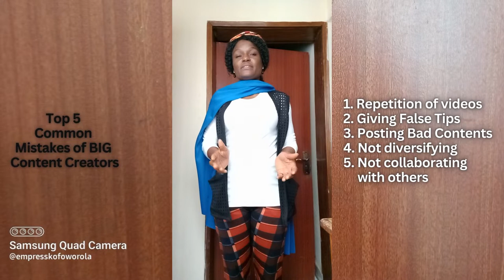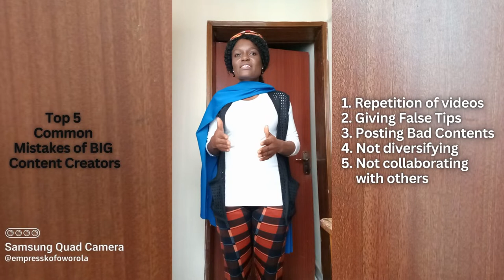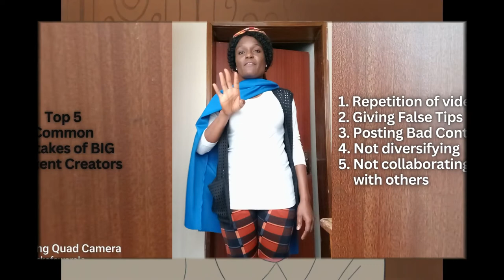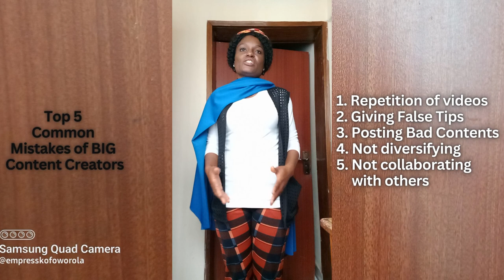Top 5 Common Mistakes of BIG Content Creators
00:00 Introductions
00:30 Repetition of videos: some YouTubers most especially skit makers usually repeat the videos they have posted before, maybe because they are still working on new skits and it’s not ready, then they feel it’s been a long they have not posted any skit, so in order to fulfill all righteousness of posting consistently, they repeat their old posted videos
 (break: Redo lol)
by posting it again (break: Redo lol)
and again (break: Redo lol) (are you normal? lol)
making viewers think they have posted new videos, it’s a complete turn-off for me as a viewer once some viewers see that it’s a video they have watched before been repeated by the same channel again, the viewer will just leave immediately, and when next the viewer sees that the channel has posted a new video, they might not take you seriously because they feel you are still repeating the same old video you have posted before since that is your usual act.
Some YouTubers especially the skit makers will pretend to post a new videos and then again add their old videos in between the new videos to make it longer, this is bad
Break: (you are a Crook: lol) why not just reach out to other content creators’ bargain with them, and post content from other content creators in that way you are not repeating the old video you have posted before, you are also helping another person’s ministry and you have nothing to lose either.
Break: (makes Perfect sense) you don’t expect me as your viewer to spend my hard-earned data to be re-watching your old posted videos, over and over, if I feel like re-watching your old videos I will just go to your channel, search for it and re-watch it over and over again until I am satisfied, but you don’t have to push it down my throat by been deceptive like you are posting new videos.
There is nothing wrong with posting your old video but don’t make it look like it's a new video you are posting, that is deceptive but you can even compile all your skits in one video post it, and let your viewers know that is a compilation of your old videos.
02:39 Giving tips that you know won’t work to your viewers: a lot of big YouTubers or influential come on YouTube to share their tips on how they grow their channel overnight etc meanwhile they are lying and giving viewers half information that is lies mixed with the truth, sooner or later the views will know you are lying and stop take you seriously. Break (Pinocchio)
03:05 Number 3 mistakes made by big YouTubers is Posting bad content
Break: (sabotage lol)
just because you have won your viewer's loyalty: some big YouTubers do this but it's hurting their channel and time will tell.
Break: (knock Knock lol)
03:24 Number 4 mistakes made by big YouTubers: Not diversifying, sticking to just a particular niche: after some time both you and your viewers become bored or even your viewers might outgrow that niche, a change of interest can affect your viewers' watching your videos and also the energy of your boredom will start reflecting in your videos, which get passed to your viewers this is way the last but not the least top 5 common mistakes of big YouTubers is so important.
Break: (collabo)
03:57 Not collaborating with others content creators: some big YouTubers think they are already made and refuse to join ideas with others.
Break: (Ji Ma Sun lol) and refuse to join ideas with either big YouTubers like them or upcoming amateurs content creators.
Break: Oye baby make we Collabo lol :)
 just because you don’t want them to grow, compete with you or get to your level, you refuse to collaborate with upcoming content creators even though you know within you that these upcoming’ s have a lot of potential in them instead, you watch their videos tap and steal their ideas, use it for your channel without any reference to them or reaching out to them but they will get there either with or without you
 Break: “we can find our way back” LL Cool J ;) and soon you will become like a dun hill, outdated, obsolete and they will see you as jack
Break: you are a jack lol
04:57 Question: so, what do you think about these top 5 mistakes by big Content Creators? Are they true or false?

Best Regards